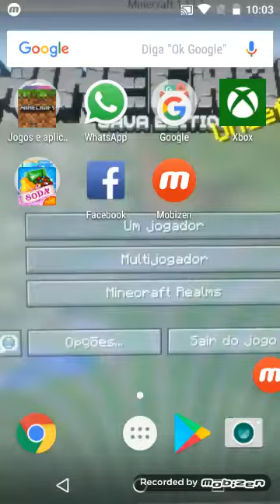Jogando Clash Royale